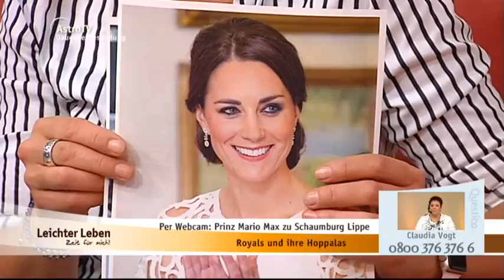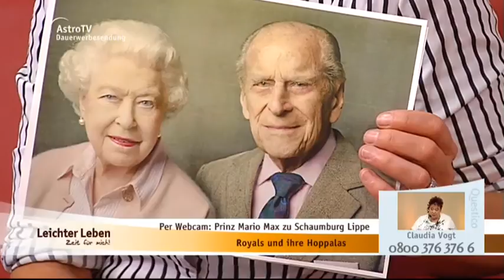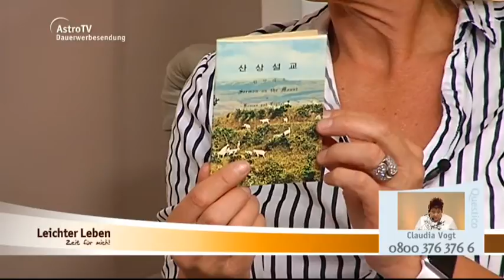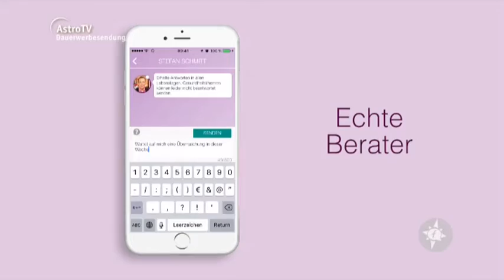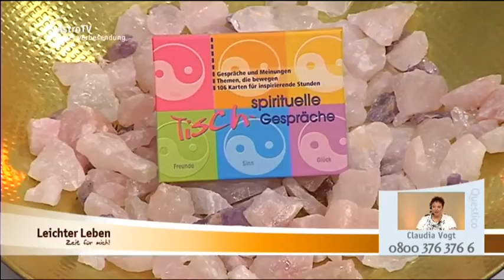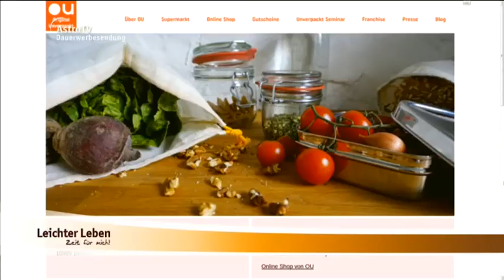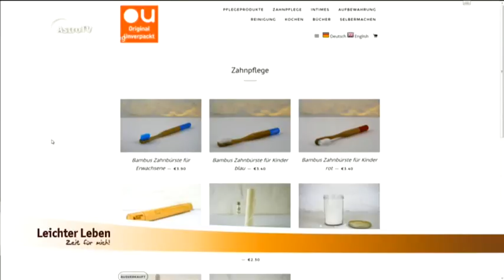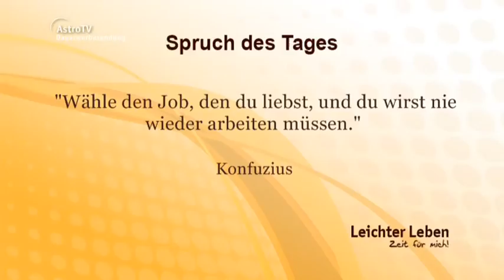Leichter Leben mit Milena Glimbovski, Anne Zwiener & Astro Royal vom 24.08.2016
Außerdem Brigitte Gehrke am Telefon und Claudia Vogt in der Hintergrundberatung